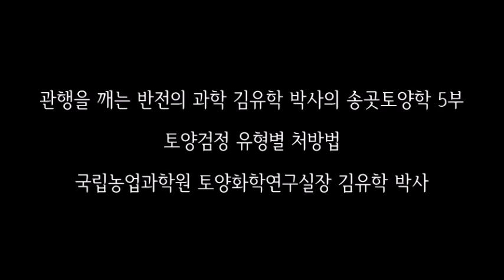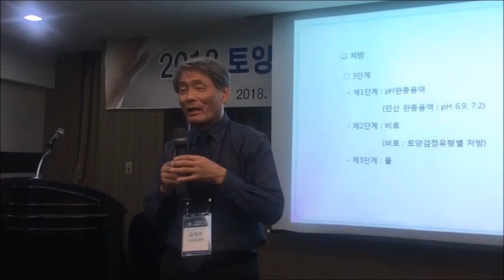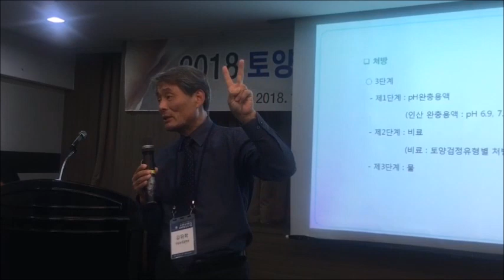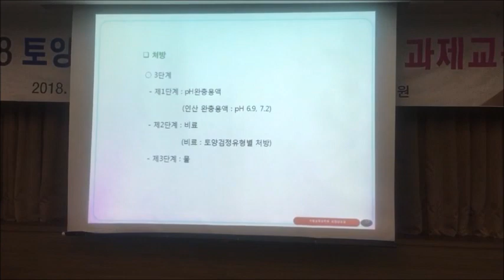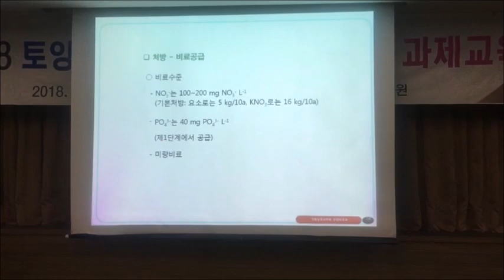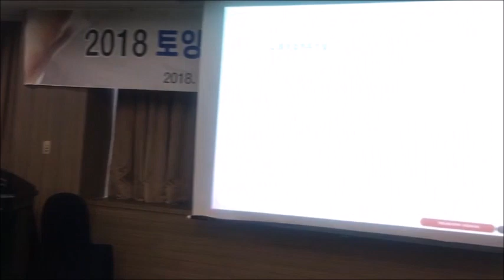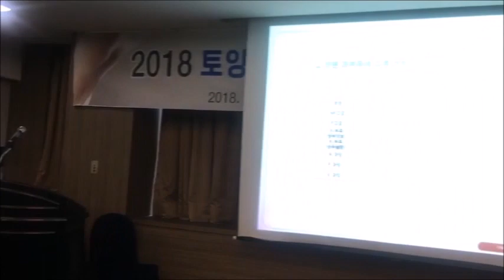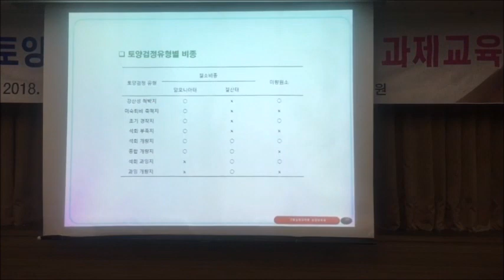[토양병원 리포트 특집] 김유학 박사의 송곳 토양학 5부 _ 토양검정 유형별 처방법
농촌진흥청 국립농업과학원
토양화학연구실장 김유학 박사의
토양환경전문지도연구회 대상
현장진단 처방기술 특강
실황다큐 다섯번째 마지막 편입니다.

알칼리 토양 완충용액 인산에 대한
충격적인 정보와 함께 미숙퇴비 문제 등
토양검정 유형별 처방법을 설파합니다.
김유학 박사 송곳토양학의
핵심을 밝히는 완결편입니다.
Ω Ω Ω
국립농업과학원, 농과원,
토양비료과, 김유학 박사, 농업과학,
농사과학, 인산, 가리, 칼륨, 염소,
석고, 황산칼슘, 염, 토양검정,
토양진단, 토양분석, 처방,
산성토양, 알카리토양,
pH 완충용액, 미숙퇴비, 석회,
토양개량, NPK, 현장진단,